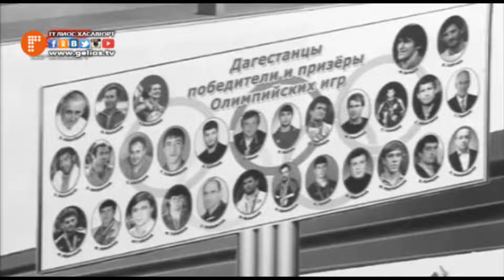История VIII межконтинентального кубка по вольной борьбе.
В Хасавюрте прошел VIII  межконтинентальный кубок мира по вольной борьбе. В наш город, как и ранее, съехались спортсмены более 10 стран. Нашим телеканалом был подготовлен небольшой короткометражный фильм о истории возникновения данного, известного на весь мир турнира.